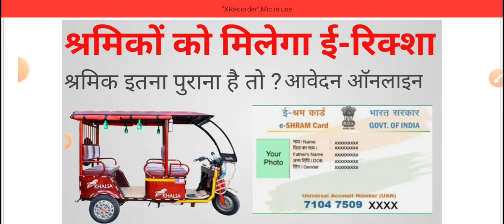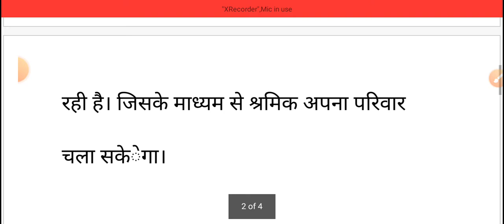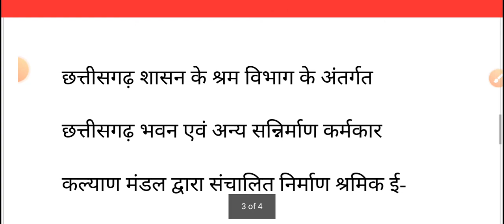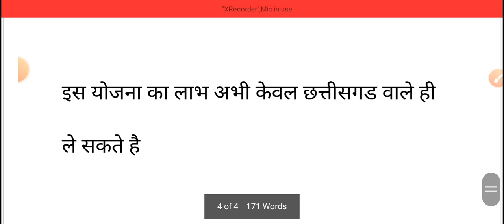E rickshaw yojana | chhatisgad e rickshaw yojana | shramik yojana | e rickshaw yojana online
नमस्कार दोस्तों स्वागत है! आपका अपने छोटे से पियरे से YOUTUBE CHANNEL PK SARKARI YOJANA में।